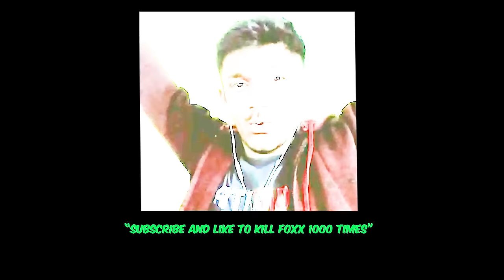I am GOOD but My Friends are BAD - GTA 5 Tamil - Tamil Gaming - STG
99% Hard Stunt Race - Pro is Back - GTA 5 Tamil - Tamil Gaming - Sharp Plays